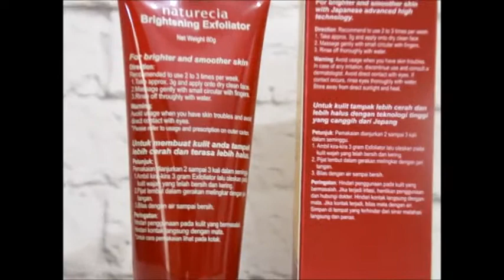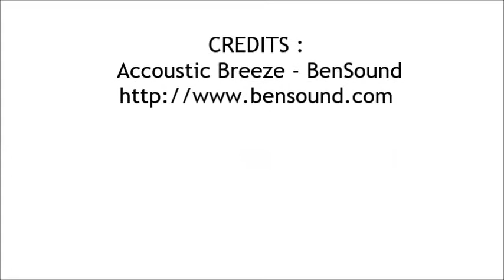Naturecia Brightening Exfoliator Review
Halo, kali ini aku membuat review mengenai produk yang belum lama ini aku gunakan, yaitu Naturecia Brightening Exfoliator. Silahkan ditonton and have a nice day!